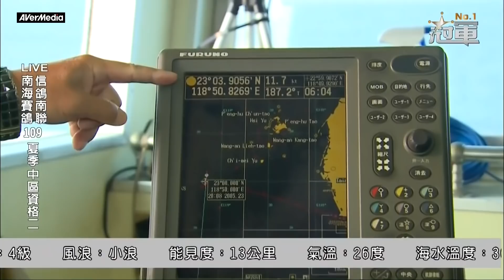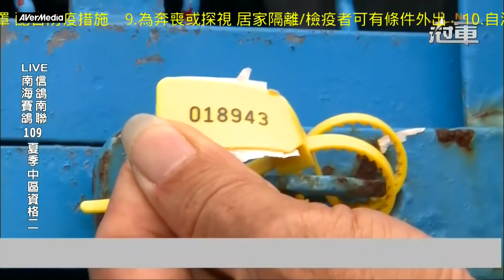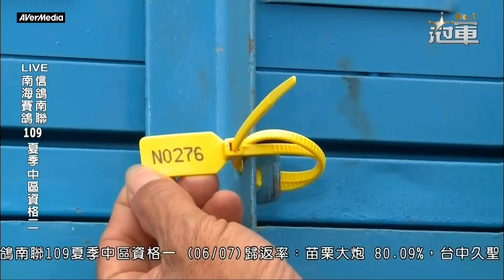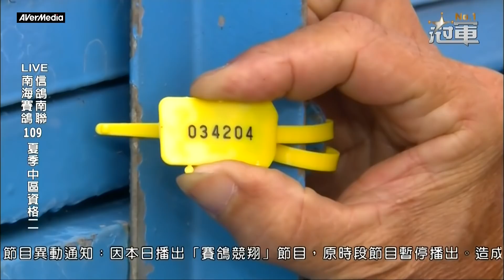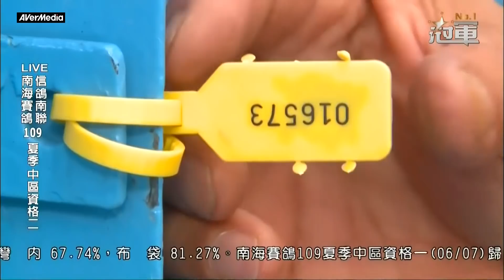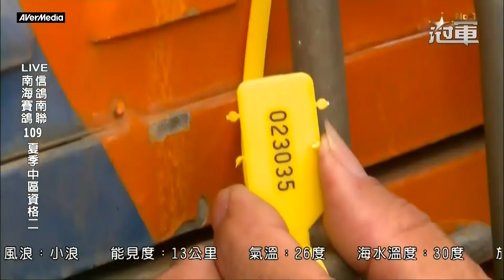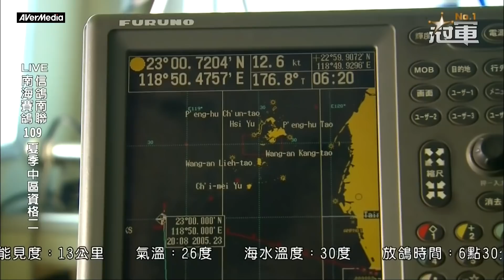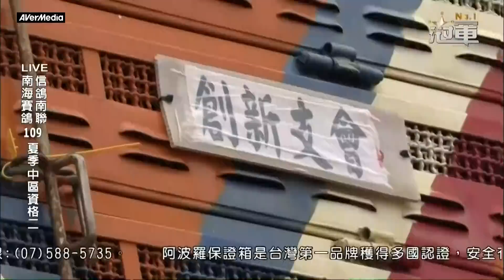2020年南海夏季信鴿南聯暨南海賽鴿船隊/中區資格二